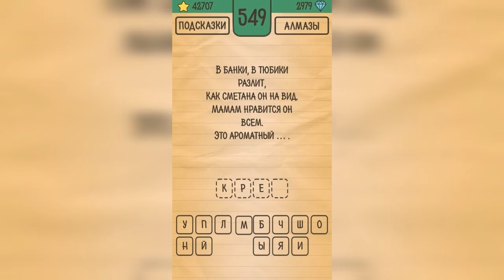Загадки Ребусы Шарады / Загадка / Уровень 549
Как пройти Загадки Ребусы Шарады, ответы, решение раздел Загадка Уровень 549 В банки, в тюбики разлит, как сметана он на вид. Мамам нравится он всем. Это ароматный ...

Привет, ребята!